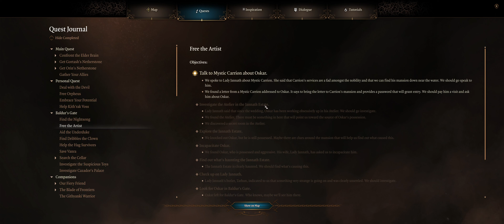Let's Play Baldur's Gate 3 w/Friends #105 - The Possessed Artist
Playthrough of Balder's Gate 3 w/Friends on Tactitician.

Starring:
golffreak246 as a Tempest Cleric / Storm Sorcerer
mboyguyman as a Druid / Barbarian
Wrathfulcape as a Life Cleric
Edo as a Vengence Paladin